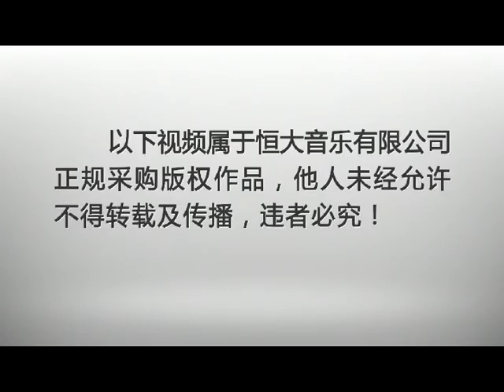杨洪基 - 我爱祖国的蓝天